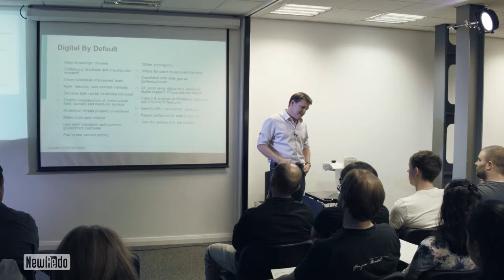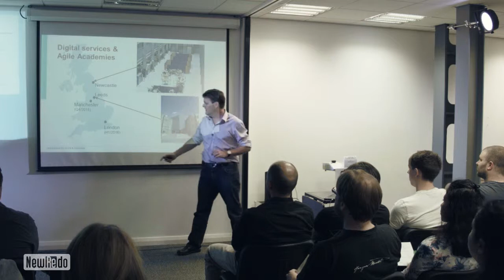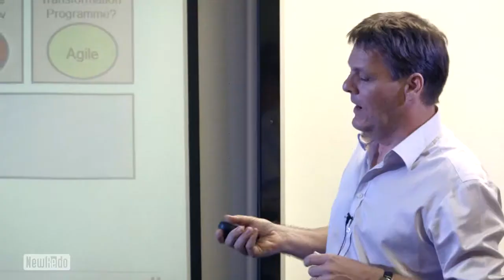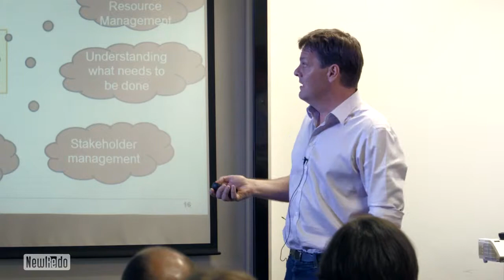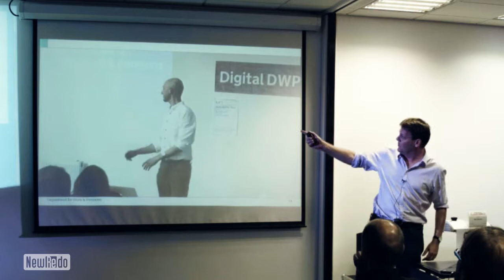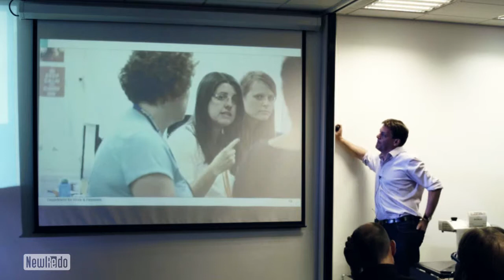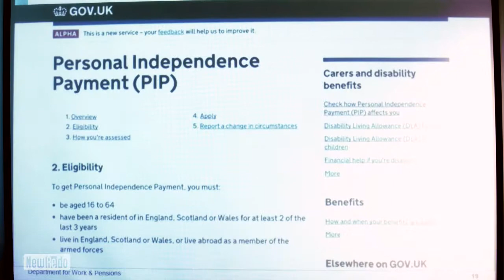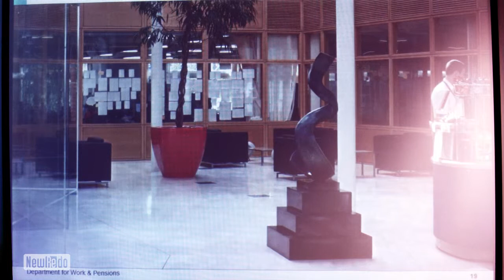Tom Birch on Building a Four Digital Hub at Agile Yorkshire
The Department of Work and Pensions has embarked on a major transformation programme that embraces collaboration, agile working methods, user centred design and in-sourced service development. Central to the strategy is the creation of advanced, major Digital/Agile Transformation hubs in Leeds, Manchester, Newcastle and London. Tom Birch talks about the role they play and the journey DWP are going through.